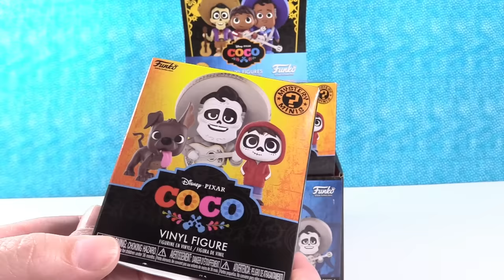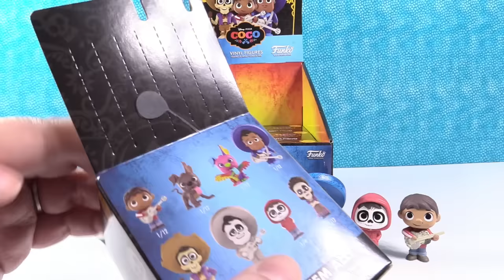Disney Pixar Coco Funko Mystery Minis Full Box Opening Toy Review | PSToyReviews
Today we are opening up a full box of Disney Pixar Coco Movie Funko Mystery Minis.  These are so cool.  Each blind box comes with one random character figure from the movie.  We are on the hunt for the full set of figures.  Let's see if we can do it.

We are not accepting fan mail at this time due to an overwhelming amount.  Thank you so much to our wonderful fans.  If you have a drawing for us you can share it on our Instagram or Facebook page.